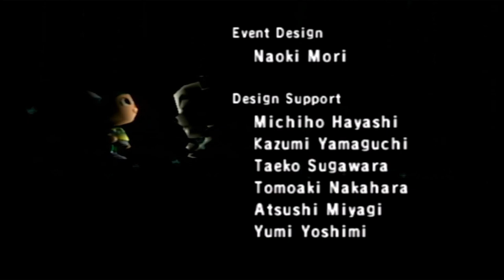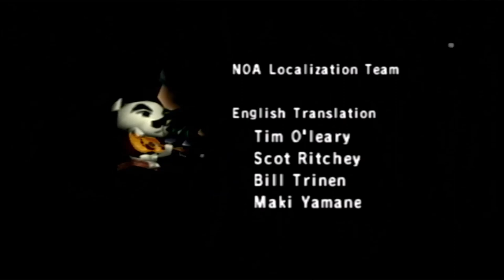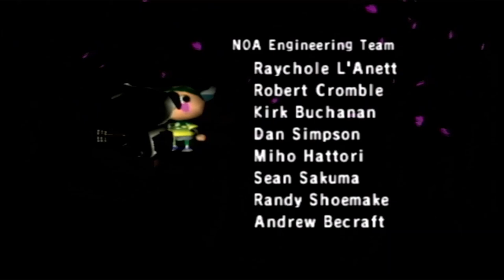Animal Crossing Playthrough: Welcome to Detroit! (Day 1) | No Commentary/Free to Use (GameCube)